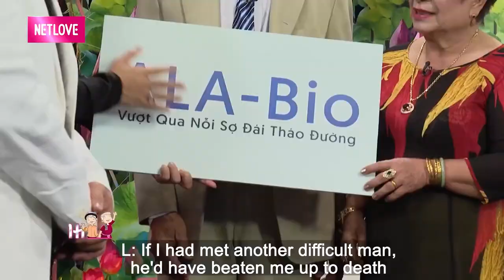BỊ ÉP LẤY CHỒNG nàng nhất quyết không cho đụng và cái kết ĐẺ LUÔN 1 NÁCH 8 ĐỨA CON